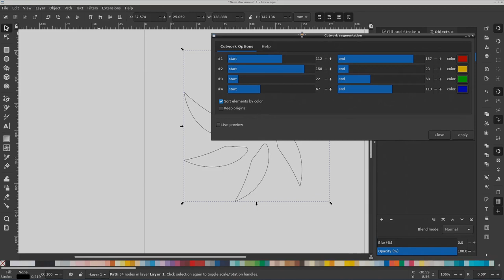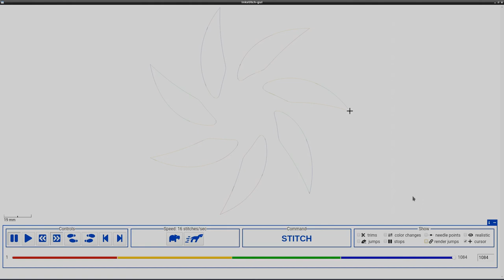Cutwork with Ink/Stitch (Feature Preview)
This is a feature preview. The feature is not available in the latest official Ink/Stitch release. This is only a very quick peek into the cutwork feature.